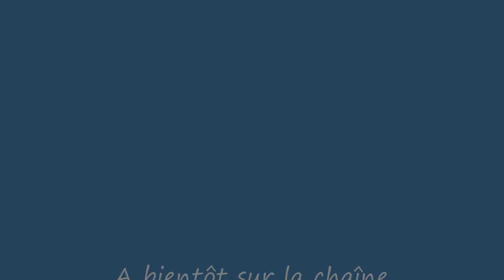Les poules en balade dans le jardin avant le froid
En balade dans le jardin avant le froid du mois de janvier.